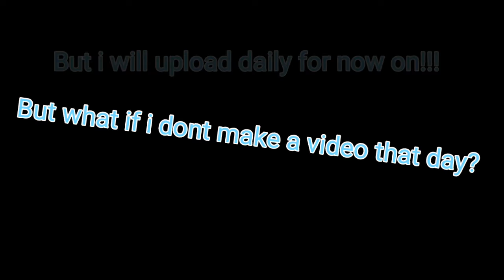PAJAMA PARTY | AT SCHOOL